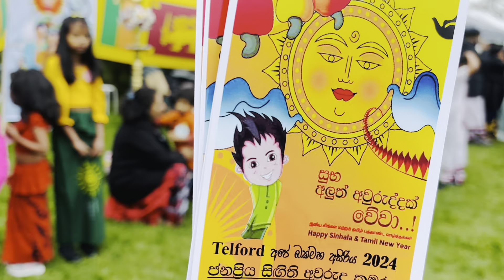අපේ ගමේ අවුරුදු 2024 | බක් මහ උලෙල Telford UK